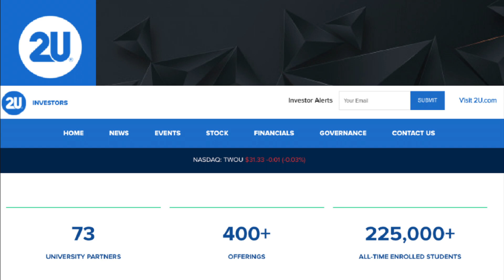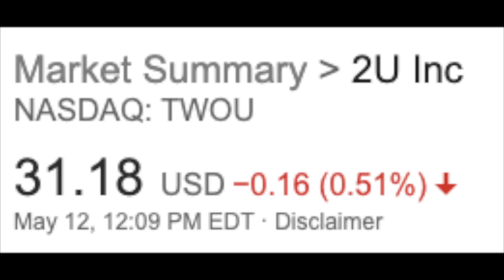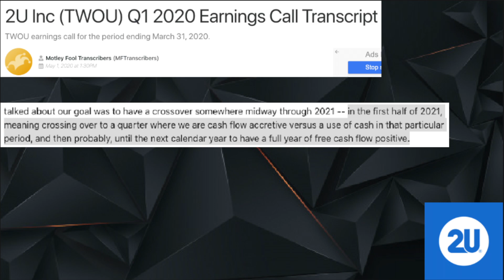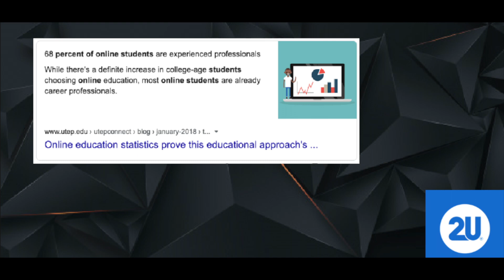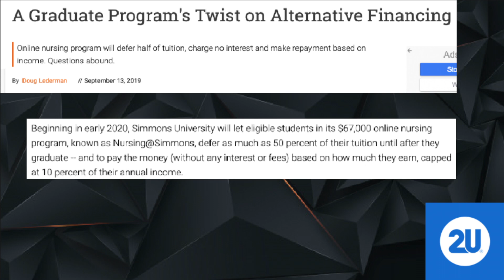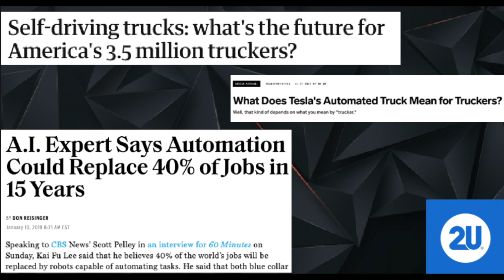The BEST Growth Stock 2020 [RECESSION PROOF Business]! - Undervalued Growth Stock to Buy NOW!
BEST GROWTH STOCK 2020 - Undervalued Stock to Buy NOW! We will go over in this video with TIMESTAMPS below. 2U (TWOU) stock analysis.

Timestamps:
0:00 Intro 2U (TWOU)
0:17 Elon Musk quote
0:36 Stock Overview and Business
•Business segments for the online schooling stock
2:15 My three growth catalysts
1) Online schooling is more convenient
2) Online schooling is more affordable
3) Displacement from AI automation and innovation
2:59 Catalyst 1) Online schooling is more convenient
4:45 Catalyst 2) College is more affordable than its ever been and you can earn an income during online college. No debt required
•Alternative credential segment is the main growth factor
7:27 Catalyst 3) Displacement of workers from AI and innovation.
•Autonomous vehicles and Tesla's automated trucks
•Bootcamps, short courses, and certificate degrees.
•Innovation is becoming more common
9:09 Conclusion
BUY THIS STOCK. BEST STOCK TO BUY. GROWTH STOCK
9: 56 Outro

This video goes over the best growth stocks 2020. The most undervalued stocks. Why 2U is a recession proof business with growth prospects in the online education realm. This company is benefitting more than Zoom (NASDAQ: ZM). It is a technology company that will grow as job displacement becomes a problem for Americans via AI and autonomous driving vehicle, such as Tesla (TSLA) Semi. With people looking for safe stocks to invest in 2020 and safe stocks to buy in general, 2U is a great option. This stock is great for growth investing as it is one of the faster growth investing stocks on the market. However, it does appear undervalued. We also start off this video with a quote from Elon Musk, "When something is important enough, you do it even if the odds are not in your favor.”

My Channel
My channel is a personal finance and investment channel for beginners in the stock market: investing 101, stocks 101, investing for dummies, and beginners in the stock market. I pride myself on making my content easy to understand and having the biggest topics of finance and investing EXPLAINED properly. Tutorials and How Tos are the categories I try to excel in.

My Investment Goals and Strategies:
My goals are to invest for the long term for my retirement in my retirement accounts: 401k, Roth IRA. I plan on achieving financial retirement by the time that I am 30, I am currently 19 years old. I am a value investor at heart but I like to apply that mindset to growth companies. I have been investing for over 3 years. I make videos for beginner, intermediate, and advanced investors with a long term investing strategy.

I post about 2-4 times a week. All content is stock market or finance related news as well as personal finance strategies to get wealthy.

Must be 18. You can invest in these stocks through brokerage accounts such as M1 Finance, Robinhood, WeBull, Fidelity, Charles Schwab, Vanguard, and other brokerages. From there, link up bank information, transfer your money to your brokerage account and invest! Get rich!

Other YouTubers Who Have Talked About these Companies:
Jeremy from Financial Education 1 and Financial Education 2
Ryan Scribner
PPCIAN
Minority Mindset
JJ Buckner
Learn To Invest
Positive Investing
Ale's World of Stocks
The Joseph Carlson Shows
Graham Stephen
Investing With Rose
Brandon Beavis
HyperInvest
ARK Invest

BEST GROWTH STOCK 2020 - Undervalued Stock to Buy NOW!  - Best Growth Stock to Buy NOW is 2U (TWOU)

14 May, 2020, Thursday.

Stocks mentioned in this video:
Tesla (TSLA), 2U (TWOU), Amazon (AMZN)

I own Tesla and 2U in my portfolio.

growth stocks to buy
best growth stocks to buy now
best growth stocks next 5 years
best growth stocks to invest in 2020
2u stock
TWOU
undervalued stocks
fast growing stocks
ARK invest
Cathie Wood
Bk
safest stocks to invest in
safest stocks 2020
safest stocks to invest in 2020
Recession proof stocks
Recession proof businesses
Recession Investing
Recession proof stocks
Recession investment